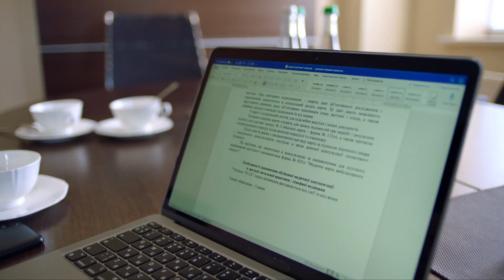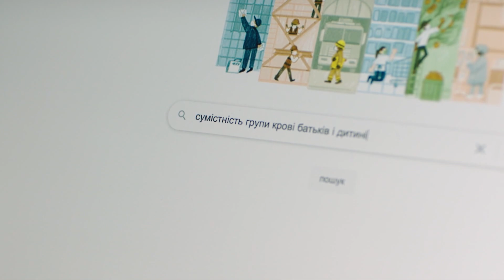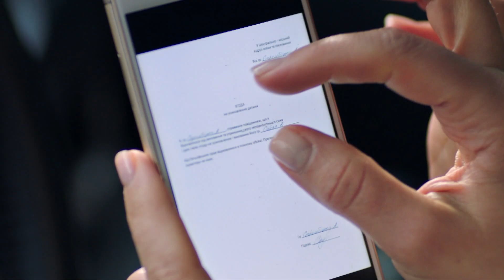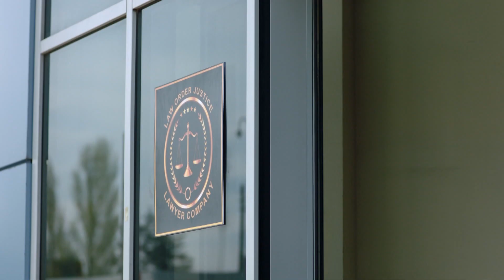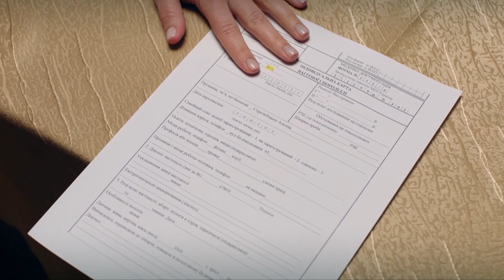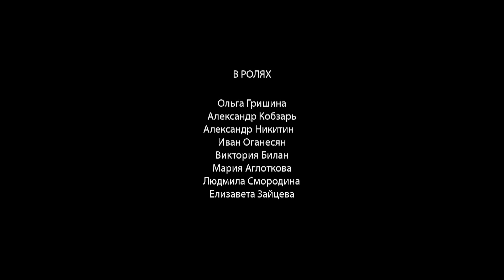You Can Trust Me | Episode 4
Veronika has survived her husband's betrayal and death. But fate has prepared an even more difficult test for her - left without any financial means, she becomes a foster mother to the newborn child of her husband's mistress. Later, she finds out that all this horror in her life was skillfully orchestrated by a close person. Who broke Veronika's life and why?